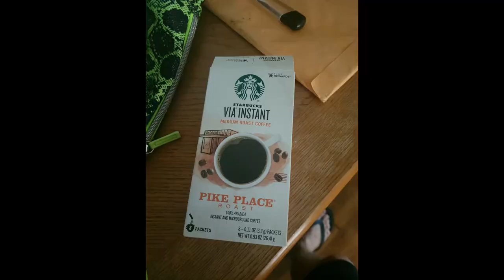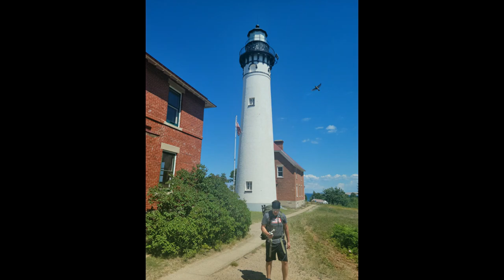Backpacking Grand Sabre Dunes to Pictured Rocks - Michigan Hiking, Camping, and Droning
July, 2022. We took a shuttle bus from Munising, MI to Grand Marais, MI. Then we hiked back to the car 35 miles via the North Country Trail over the course of three days. The trial earned 4.5 out of 5 Marmot Stars!